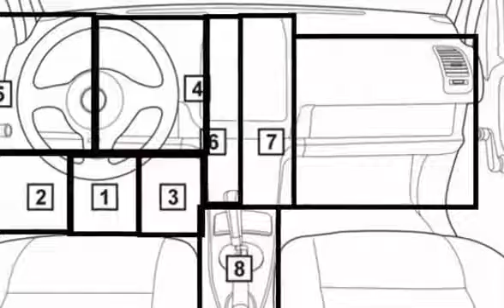Dodge Caravan 1995 09 2001 04 Diagnostic Obd Port Connector Socket Location Obd2 Dlc Data Link 385